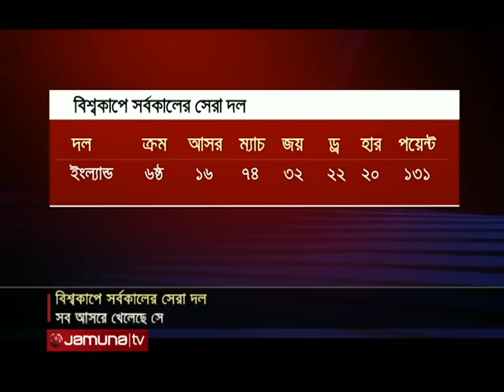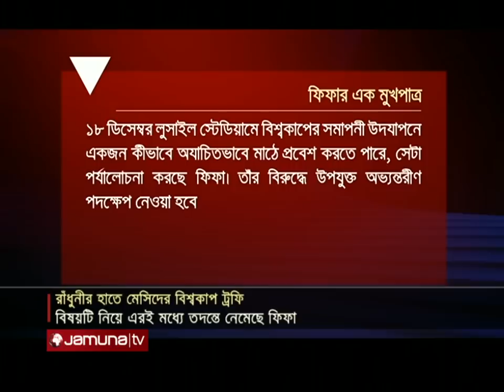খেলাধুলার সকল সংবাদ | Sports Live | 8 PM | 23 December 2022